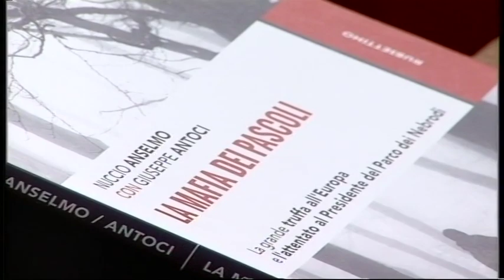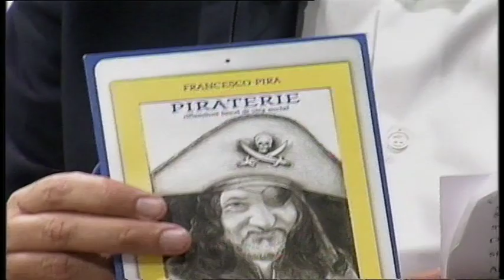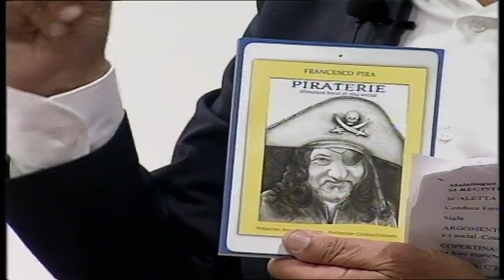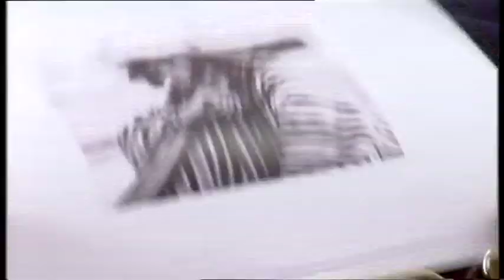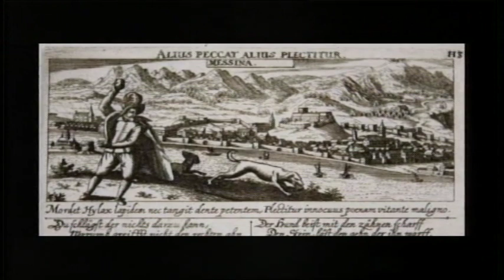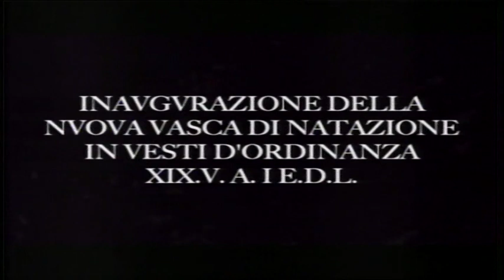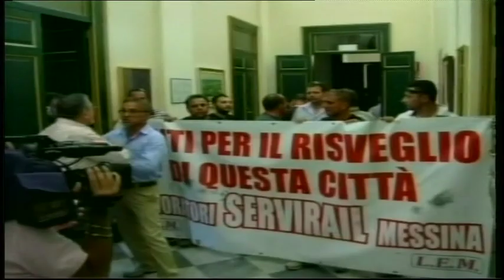MALALINGUA 21 06 2019